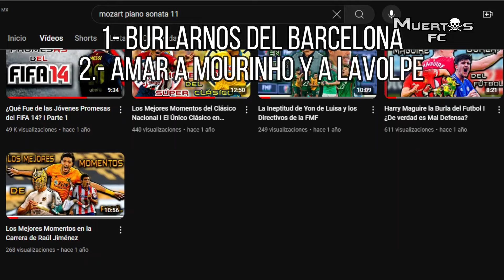Las Mejores Victorias de la Selección Mexicana I Muertoz FC